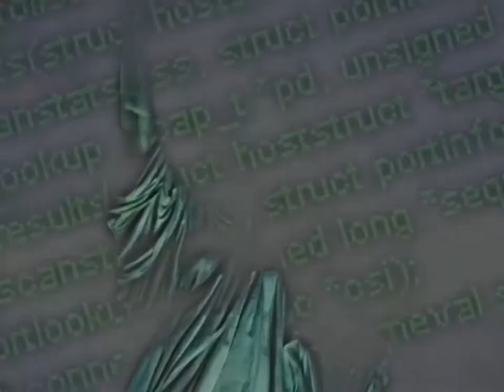nyµan - condensé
condensé is a nyµan's minimix made available to  サルマ⁶.

00:00 : 目黒 将司 - Changing Seasons
00:08 : ポカリスエット - キミの夢は、ボクの夢。
00:24 : Club Cheval - Discipline （Live au Musée de l'Air et de l'Espace) x Mozart - Lacrimosa
01:58 : 庵野秀明 - ドラマ「終局の続き」(仮題)